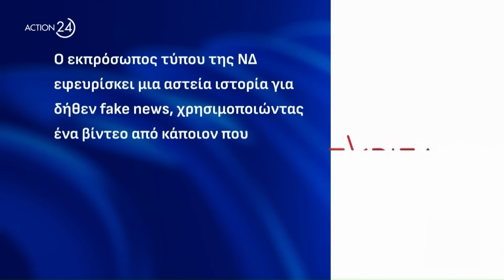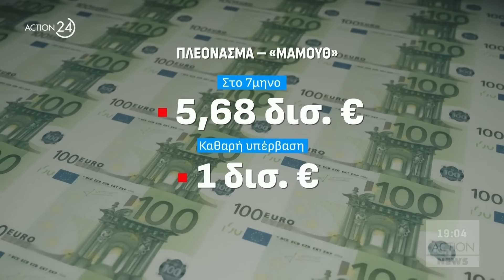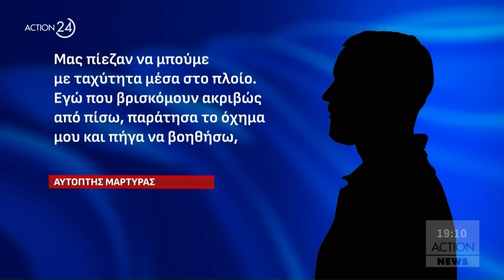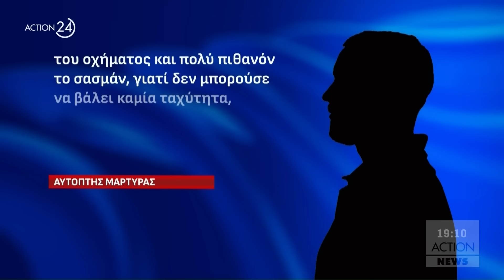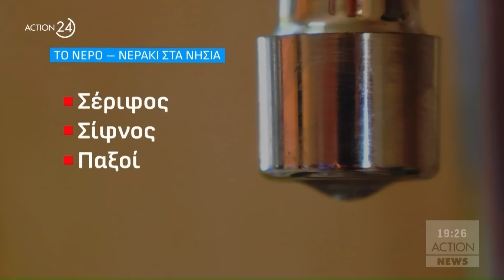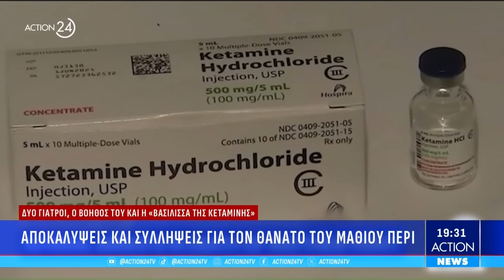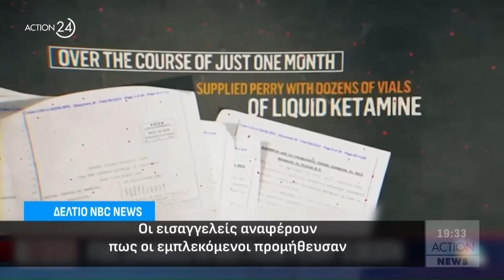Κεντρικό δελτίο ειδήσεων ACTION NEWS - 16/08/2024 | ACTION 24